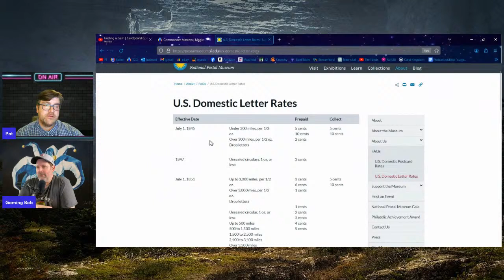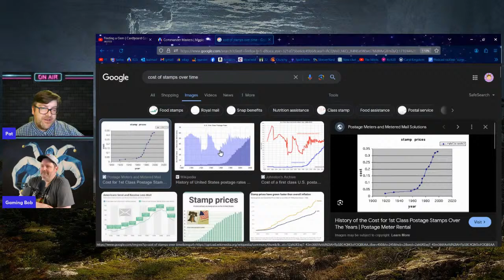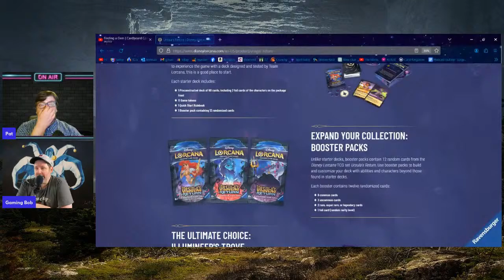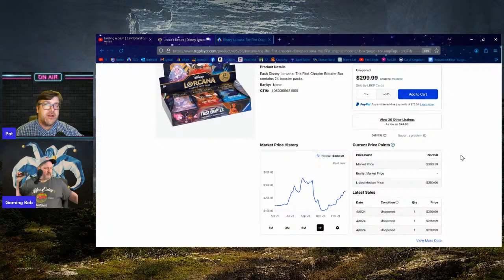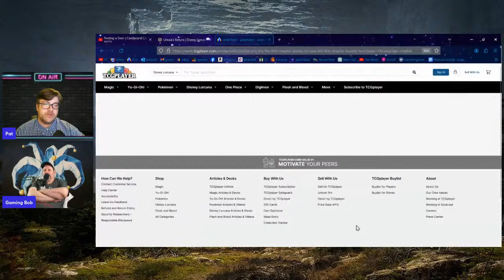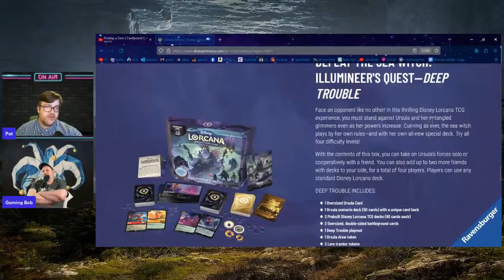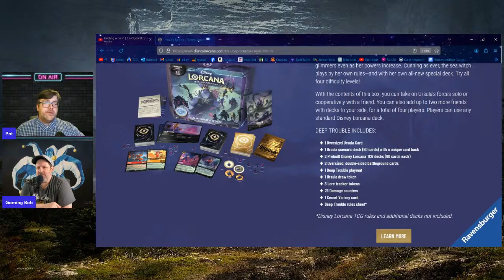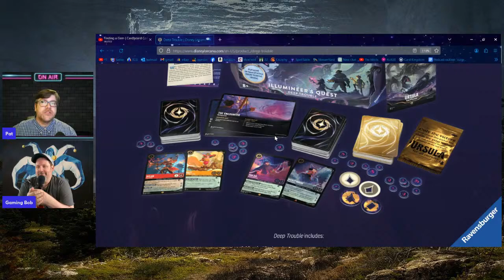Finding a Gem | Cardboard Conversations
With SO many sets coming out filled with more variants than ever, how do YOU find a gem in MTG? Let's take some time to chat about finding new cards that pique our interest and how we're changing up our decks and even play styles!

If you want to become a channel member and unlock emotes, perks, and MORE:

Thanks for joining us, keep being awesome!

Stop in Saturdays at 7PM eastern for Cardboard Conversations